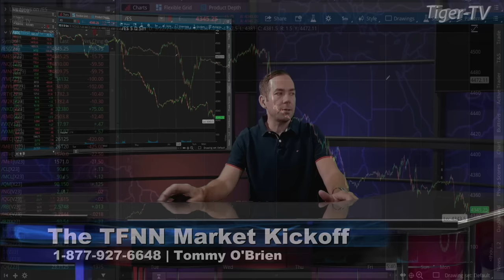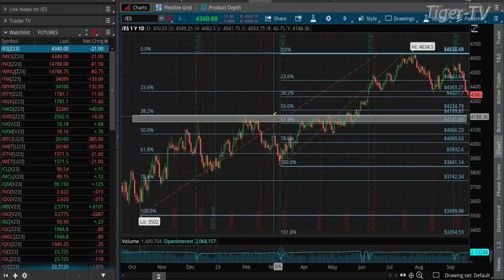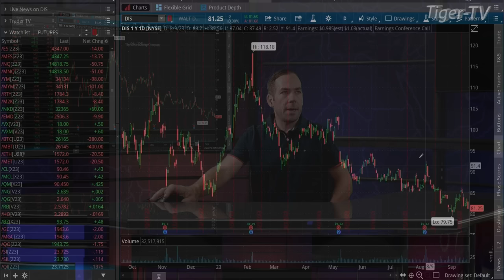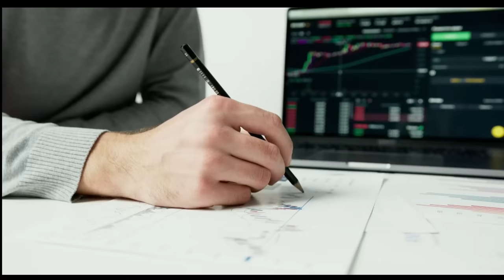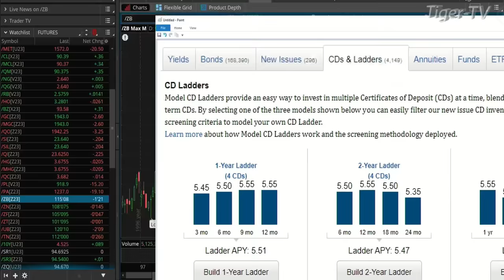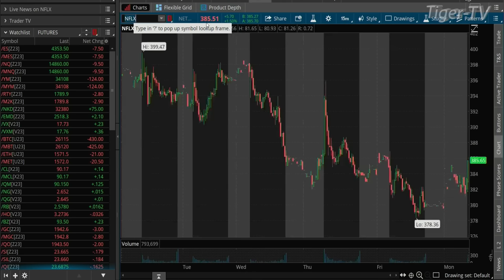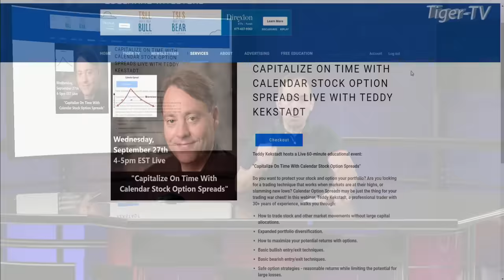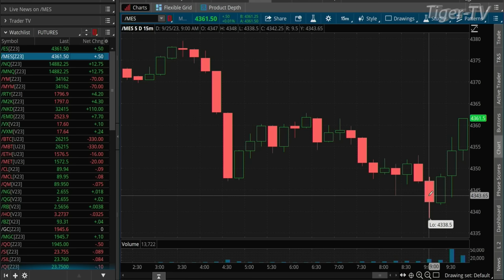September 25th The Morning Market Kickoff with Tommy O'Brien on TFNN - 2023